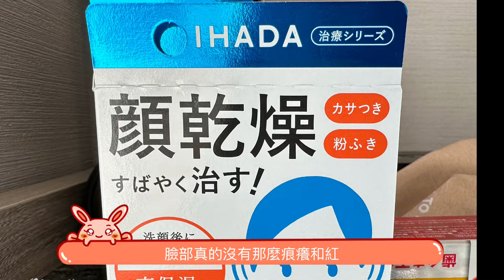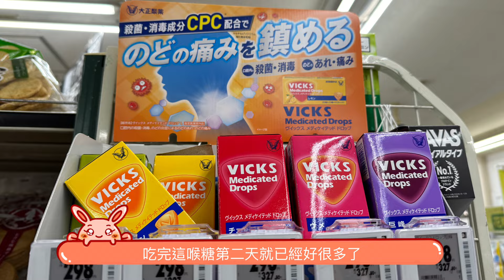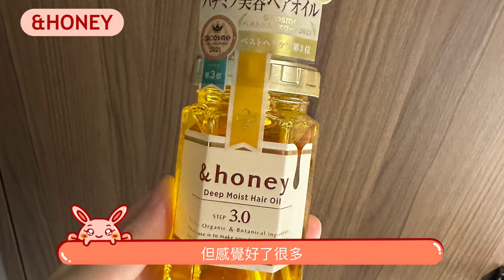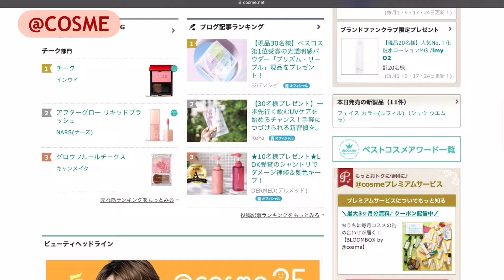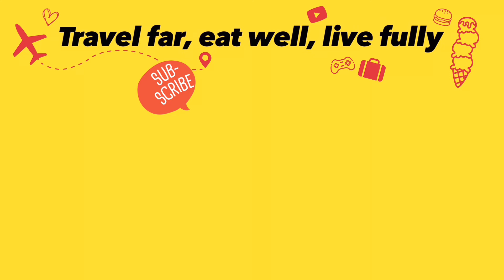2024日本自由行必看 | 遊日必買藥妝攻略｜日本人氣藥妝產品｜分享每次遊日必買藥妝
[最新] 2024遊日必買藥妝攻略｜日本人氣藥妝產品｜日本自由行必看｜分享每次遊日必買藥妝